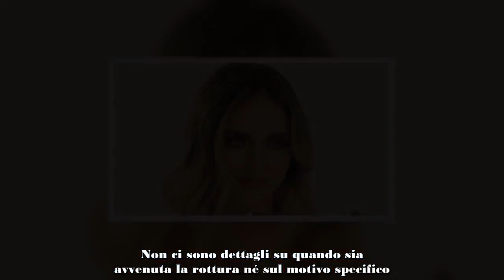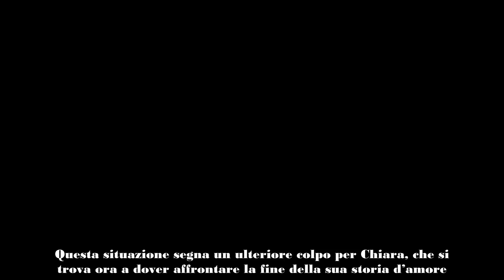Chiara Ferragni e Silvio Campara un amore al bivio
L’estate d’amore tra Chiara Ferragni e Silvio Campara, CEO di Golden Goose, sembra essere già giunta al termine. I due si erano avvicinati a Forte dei Marmi solo pochi mesi fa, suscitando molte voci e indiscrezioni su una possibile relazione. Tuttavia, secondo gli ultimi rumors, riportati dal giornalista Gabriele Parpiglia, il loro idillio è finito. Pare che Chiara desiderasse rendere pubblica la loro liason, mentre Campara, già impegnato con Giulia Luchi e padre di due figli, si sarebbe tirato indietro.